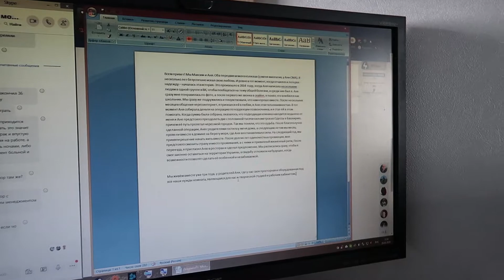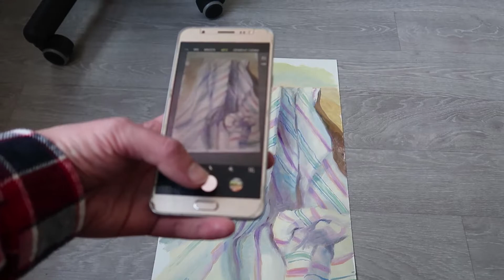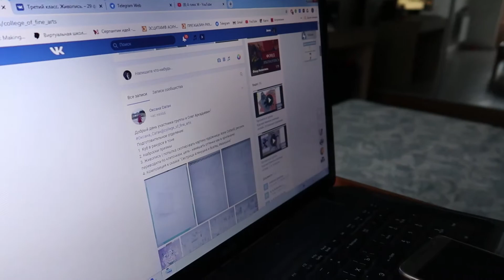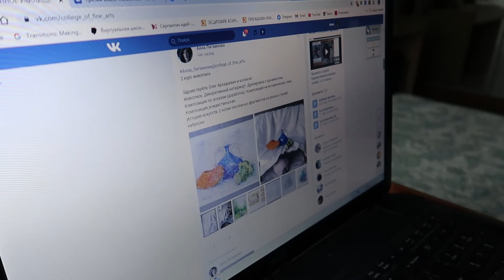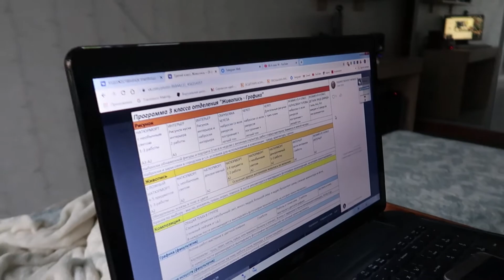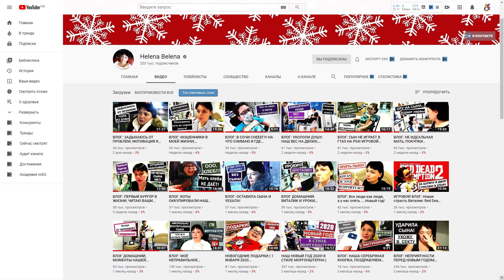Домашний VLOG / Брачная история / Обучение онлайн / А+М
Встречайте наш первый домашний влог! В нем запечатлены несколько утренних, дневных, и вечерних мгновений нашей жизни.

Аня закончила рисовать свою большую картину и начала создавать новую работу маслом на холсте. А еще, Аня делится радостью от её перевода в следующий класс на художественных курсах, где она проходит обучение онлайн.

Кроме того, мы посмотрели фильм Брачная история с Адамом Драйвером и Скарлетт Йоханссон в главных ролях. Делимся нашими впечатлениями и мнением об этом фильме.

Хотите нас поддержать? Это легко!
3. Нажмите ПАЛЕЦ ВВЕРХ под этим и другими нашими видео!
4. Напишите ваши мысли в КОММЕНТАРИИ!

ОГРОМНОЕ СПАСИБО!!!

Мы - Аня и Максим, и мы передвигаемся на колясках. Мы любим друг друга, и снимаем видеоблог о нашей необычной жизни.

Мы нашли друг друга в интернете и связали наши судьбы, преодолев расстояние и границы. Мы живём вместе и радуемся каждому дню, вопреки проблемам со здоровьем. Мы снимаем наши видео, чтобы заряжать всех позитивом и мотивировать людей жить по максимуму!